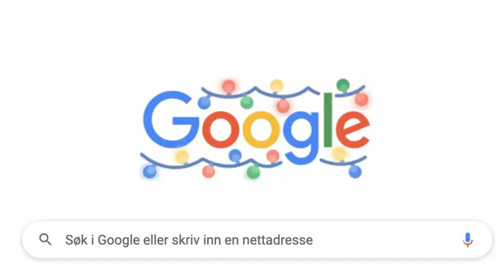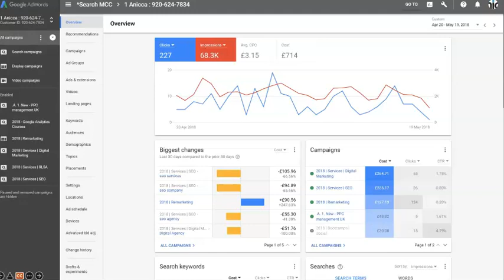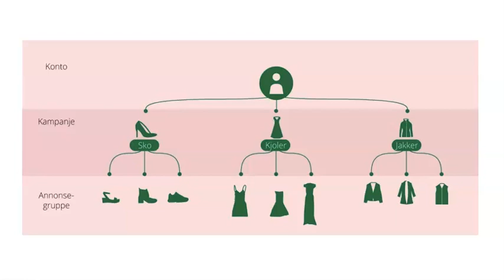Tre minutter om... Google Ads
Forelesningen er tilpasset faget Markedsføring og Ledelse 1 i den videregående skolen.